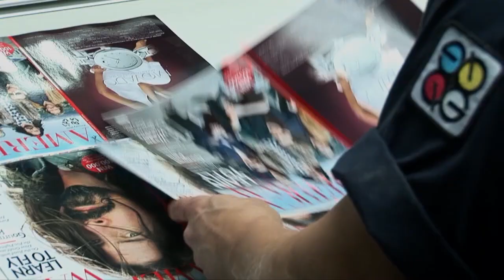Hot off the off presses - launching Jan. 1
American Way Mag launches Jan. 1